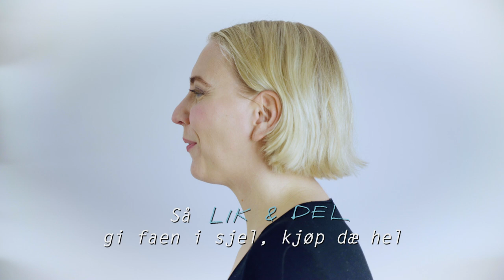Marthe Valle - Makta og kjærligheten (Offisiell musikkvideo)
Foto og klipp: Jens Kristian M. Rimau
Dronefoto: Martin Losvik